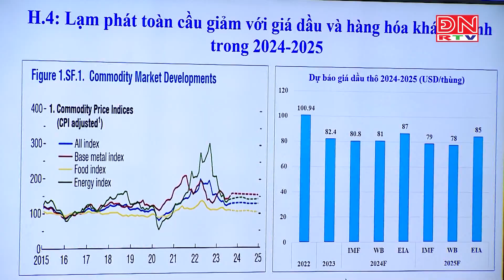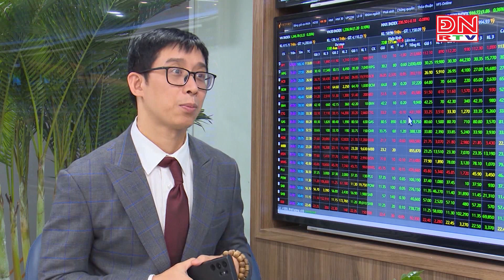Chính sách tiền tệ hỗ trợ cho sự phục hồi của thị trường chứng khoán